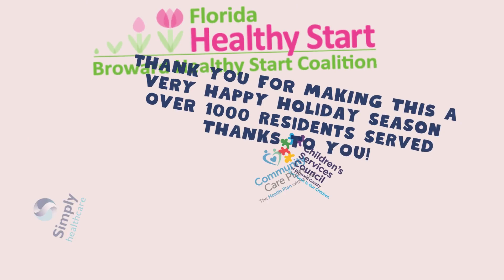4th Annual Hope for the Holidays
Alliance International Shipping, Banyan Health Systems, Children's Services Council of Broward County, Community Care Plan, Florida Blue, Florida Healthy Kids, Humana, Memorial Healthcare System, Miami Diaper Bank, New York Life, Pink Studio Creations, Simply Healthcare, Sunshine Health, and United Health Care.